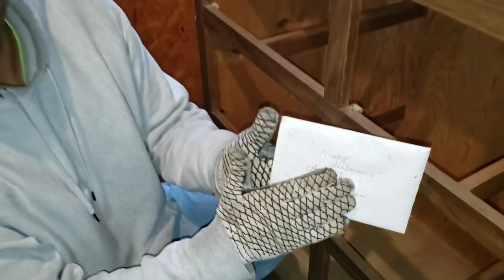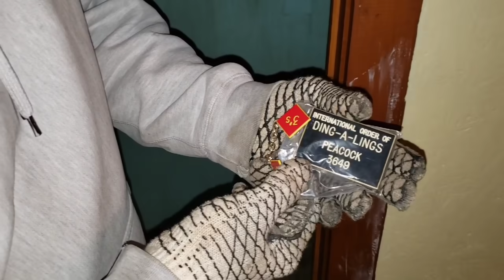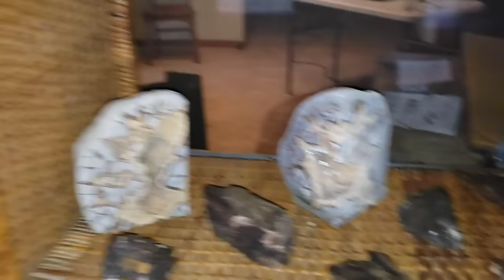Looking For $100,000 LOST MONEY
Jeremy & George purchased 70 acres in Otter Creek, Florida which has been abandoned for over 5 years

They soon find out that when the previous owner passed away, there was $96,000 missing from a lump sum payment she received

So Jeremy & George it's time to search for the money so that they can reStorageTheLove to the family

They look everywhere, including the walls

PUBLISHED ON:
2.2.21